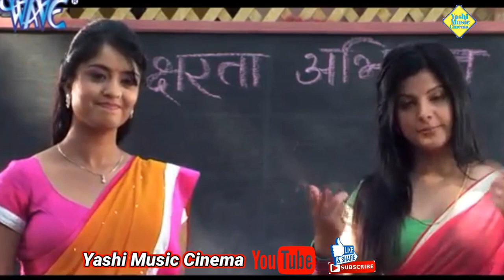Monalisa के Hot Video सेक्सी सिन Pawan Singh Bhojpuri Hit Video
https/YashiMusicCinema.Com